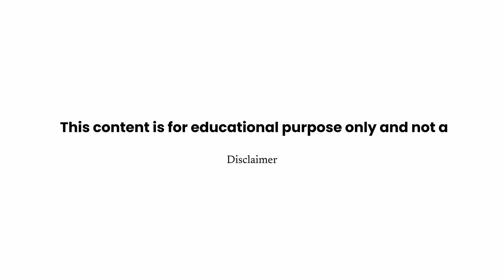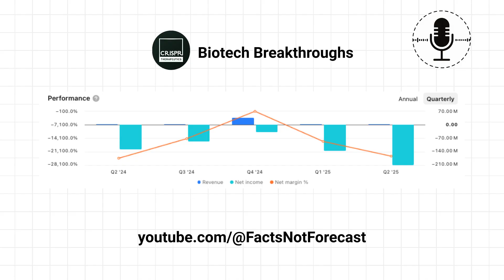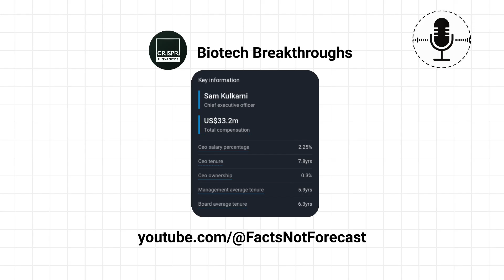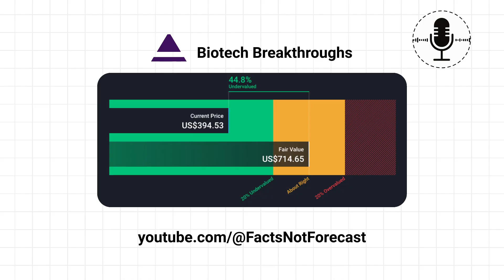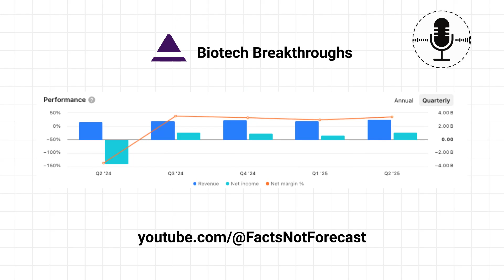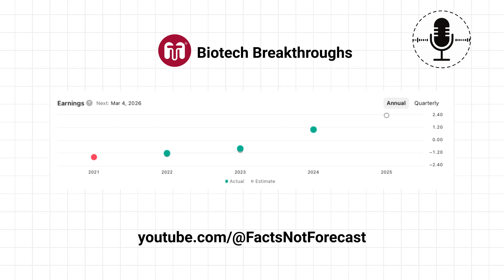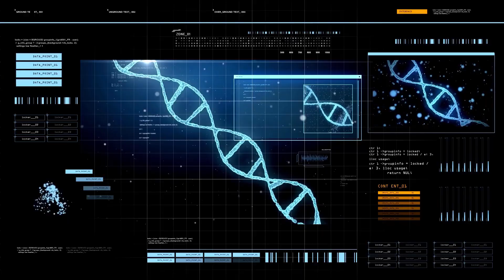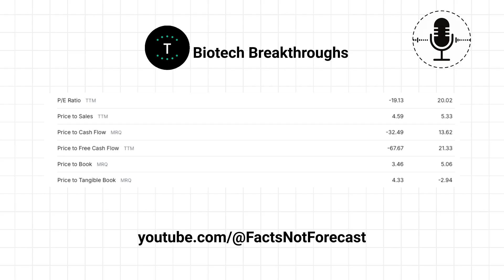Biotech at 52-Week Lows 🚨 Opportunity? | VRTX, TMDX, TWST Stock Analysis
Biotech is heating up again — and ARK Invest, led by Cathie Wood, is making bold moves. While the market chases AI stocks, ARK’s next big bet may be in biotech. Are biotech stocks like CRSP, VRTX, TMDX and TWST the real opportunities beyond AI?

🔑 In this episode of Facts Not Forecast:

• 🧬 Crispr Therapeutics (CRSP): Gene-editing revolution & potential approvals
• 💊 Vertex Pharmaceuticals (VRTX): Strong pipeline & cash flow strength
• ❤️ TransMedics (TMDX): Transforming organ transplantation technology
• 🎯 Twist Bioscience (TWST): At 52-week lows — opportunity or value trap?
• 📊 How biotech stacks up against the AI bubble narrative dominating markets
• 📈 Why ARK Invest is increasing its biotech exposure (and what that signals)

💡 Do you think biotech is the smart money move beyond AI, or will Cathie Wood’s bets fall flat?

00:00 Intro
00:55 CRSP Gene Editing
01:48 CRSP Financials
03:10 CASGEVY Hiccups
03:55 Management
04:51 Summary
05:10 VRTX Portfolio
06:09 VRTX Financials
08:11 Competition & Challenges
09:10 Transmedics Business Model
09:55 TMDX Financials
12:09 TWST Semiconductor Genes
12:50 TWST Financials
12:50 Institutional Buying (ARK)
14:39 Smart Money Move
15:02 Biotech Investment Opportunities
16:30 Investor Outlook

🔔 Facts Not Forecast delivers data-driven stock market and AI tech insights to help investors spot hidden opportunities.